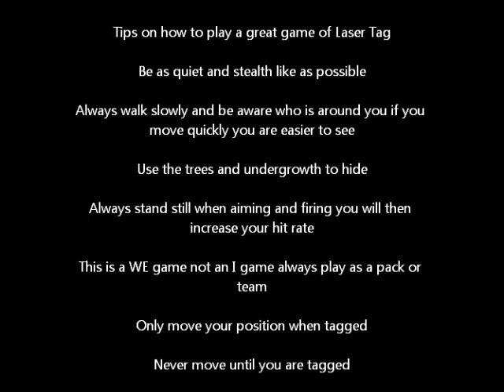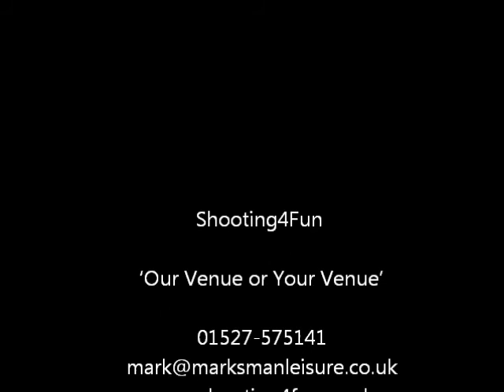Marksman Leisure, Shooting4Fun & Corporate Shooting Days